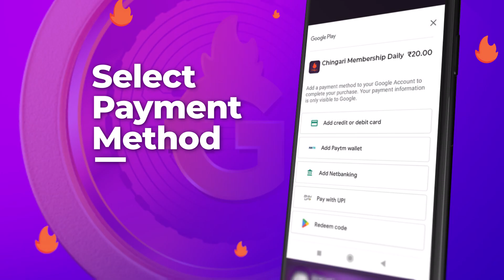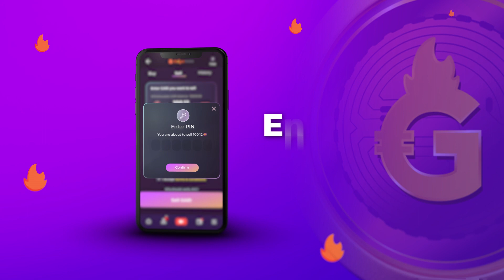Chingari ka latest SUBSCRIPTIONS feature ab LIVE.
Chaliye, jaante hai everything about this latest feature aur aap isse kis tarah monetise karke loads kama sakte hai.
Aaj hi Chingari app par aaiye aur Rs20 ke Subscription se daily 2 Lakh tak kamane ki opportunity paaiye.
Chingari par ab